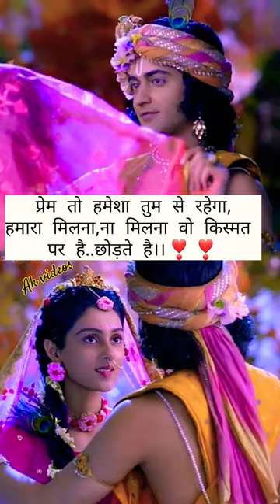prem ki love😍💞 shayari status romentic videos 💖💖